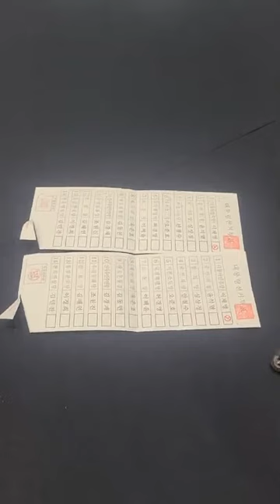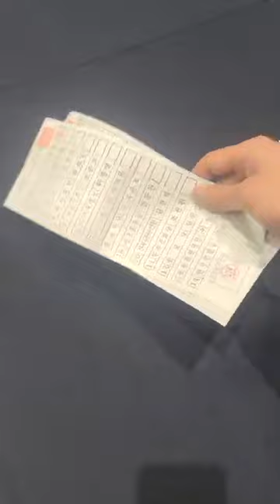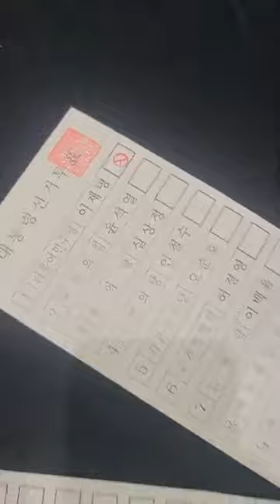일련번호, 떼지않은 당일투표지 / 당일투표용지는 일련번호를 절취선 따라 뗀 다음, 투표인에게 교부해야 합법 / 불법으로 쑤셔넣은 위조투표지? / 인천중구 [특종] 꿈꾸는청년들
(1) 무아 님: "본 투표 참관했는데 일련번호 안 떼는 경우란 없었는데..  정상투표과정에서는 거의 불가능하고; 잔여용지를 이용해 조작에 이용하는 것이 아닌가 싶기도"

(2) 스말스말 님: "일련번호를 왜 안때지 ㅡㅡ 지장이 없다니ㅋㅋㅋ 5번선거하며 단한번도 못봤는데"

(3) Purity Earth: "코메디도 이런 코메디가 없다 ㅠ"

(4) JH SKI: "이걸 괘안타고 하는 선관위."

Bitcoin : 3MTW849AkP2ftLeSK2teZHMmzLu7Z83s9U